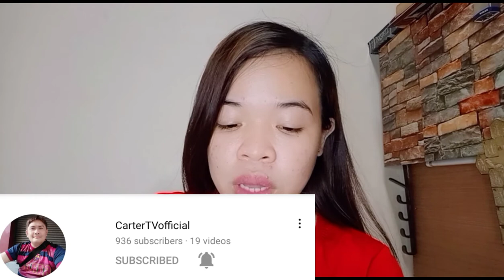HOW VACCINE SIDE EFFECT AFFECT TO MY SYSTEM | VLOG 38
This base on my experience so don't judge!
and I just wanted to share my experience. I share this to make all of you aware. We're not the same immune system.. and this is how vaccine affect to my system...

It's my opinion to share this to all of you..